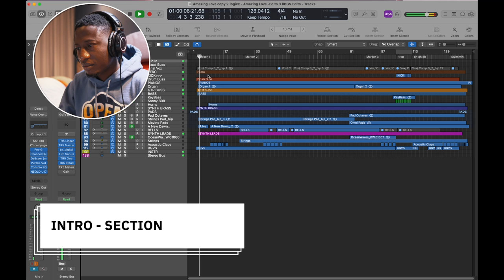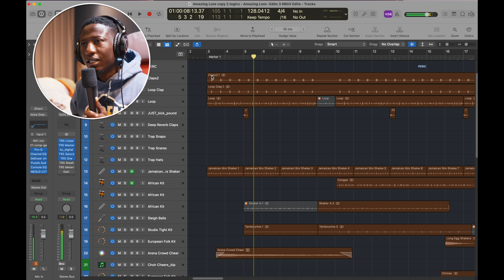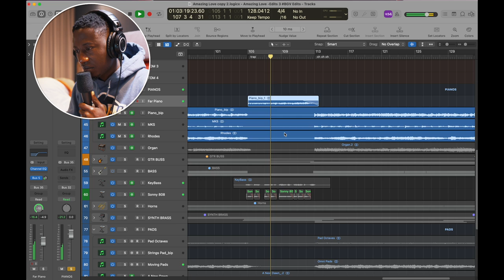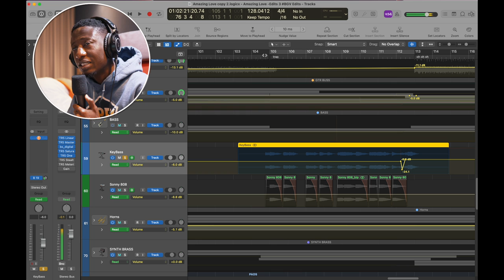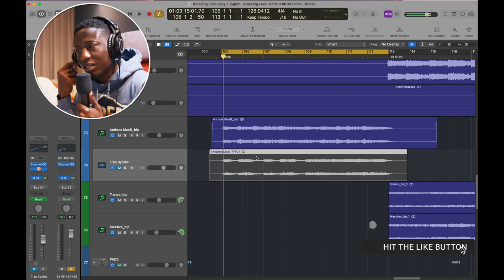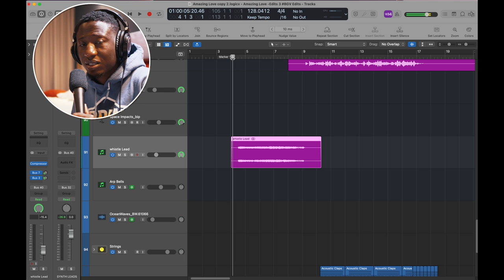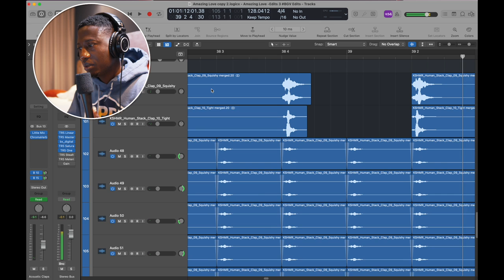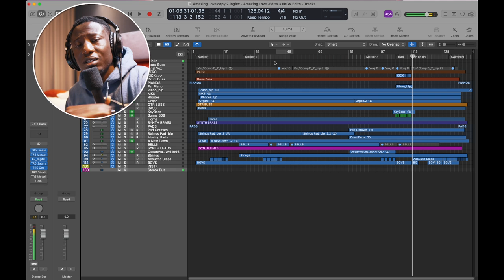How to make Records - Full Breakdown of a Gospel Song I Produced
Here is how to make records - a full breakdown of a Gospel song I Produced a while back. I hope you guys enjoy it!